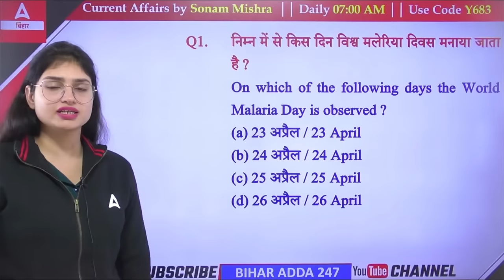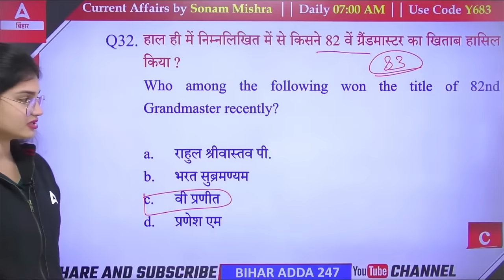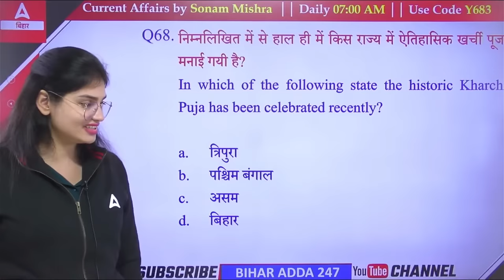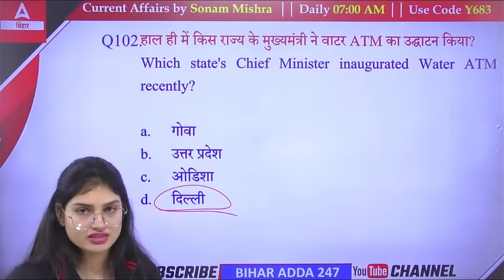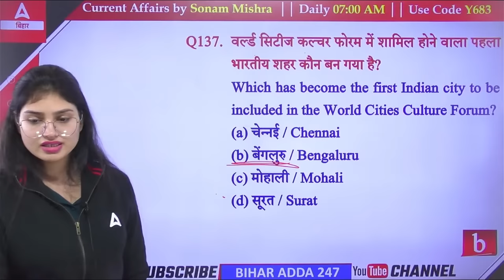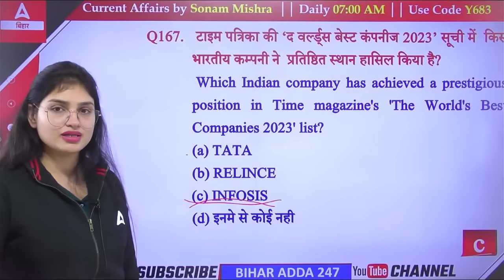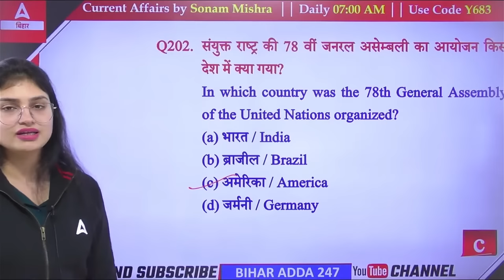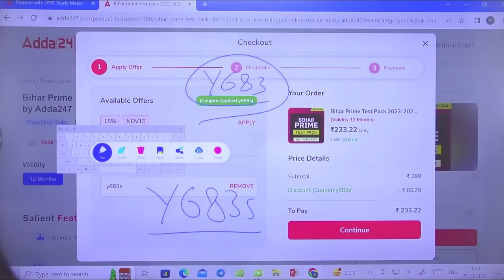Bihar Teacher Current Affairs 2023 | BPSC Last 6 Months Current Affairs Marathon By Sonam Ma'am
"Welcome to the Bihar Adda247 YouTube channel dedicated to BPSC Teacher Recruitment 2023 Current Affairs! Stay ahead of the competition and ace your upcoming BPSC teacher examination by staying updated with the latest current affairs and important news from 2023.

In this video, we provide a comprehensive overview of the most crucial and relevant current affairs topics that are likely to appear in the BPSC teacher recruitment exam. Our expert educators have meticulously curated this content to ensure you are well-prepared for the examination.

Topics covered include national and international news, government policies, social and economic developments, and more. We also offer valuable insights and analysis to help you understand the significance of these events and their potential impact on the education sector in Bihar.

Don't miss this opportunity to enhance your knowledge and boost your chances of success in the BPSC teacher recruitment exam. Share this valuable resource with your fellow aspirants to help them succeed as well.

Best of luck with your BPSC teacher recruitment journey!"
BPSC Teacher Current Affairs 2023 | All Important Topics Teacher Exam and All Bihar Exams

🔴अयाची- Ayachi BPSC बिहार शिक्षक भर्ती 2.0 Social Science (Class- 6 & 8) Live Classes

1️⃣ अच्छे शिक्षकों से सीखें
2️⃣ गहन विश्लेषण
3️⃣ परीक्षा योजना रणनीति
4️⃣सर्वश्रेष्ठ प्रश्न समाधान
5️⃣समय प्रबंधन